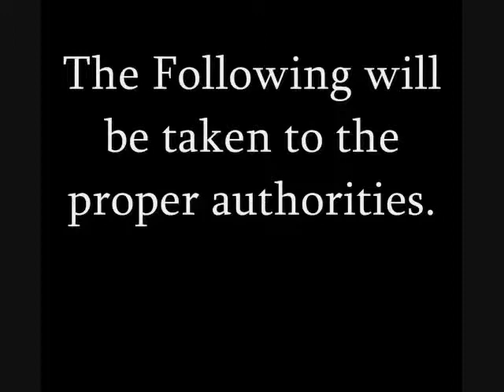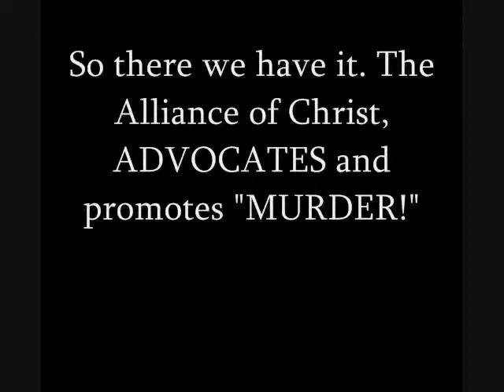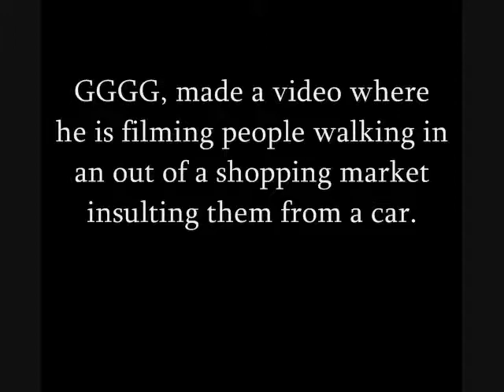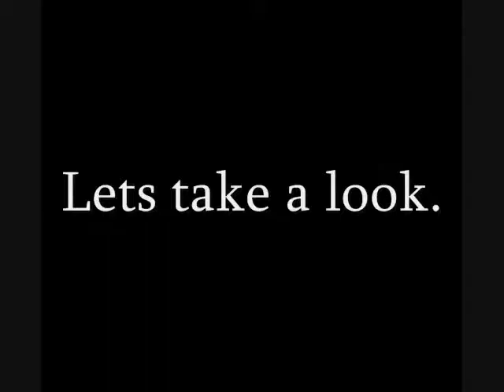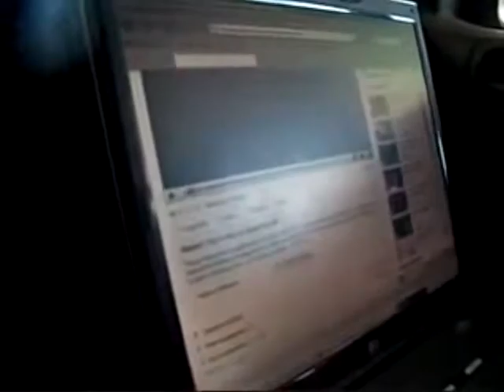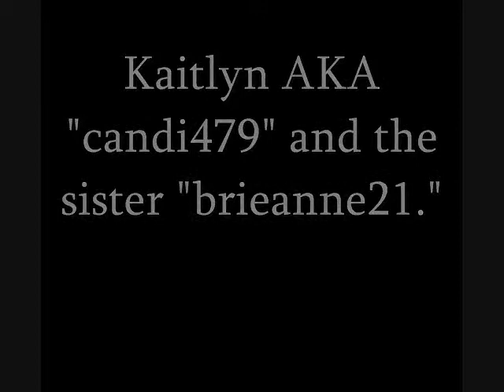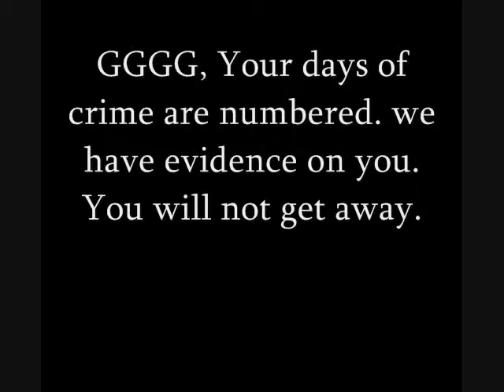Alliance of Christ Exposed 1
Everyone please mirror this video.

This exposes the criminal actions of user "Godgunsgutsglory" who is a member of the Alliance of Christ. Our next video will cover "Shockofgod"

Creationists are getting very desperate.